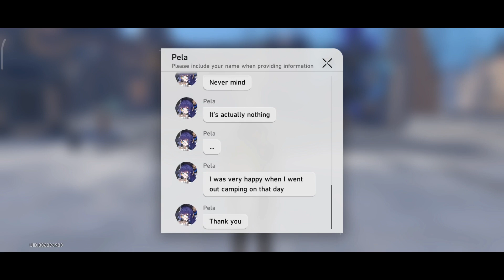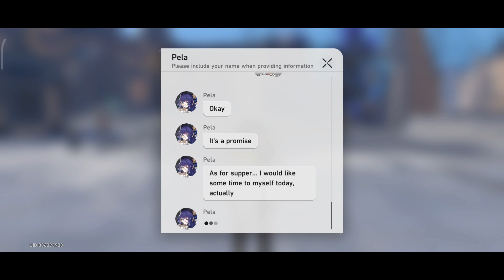Lynx Companion Mission 'Farther Than The Snow Plains' - Honkai Star Rail